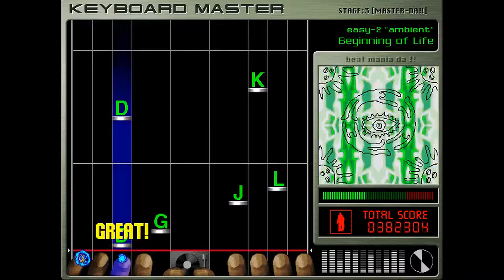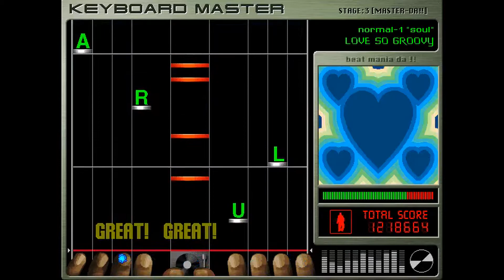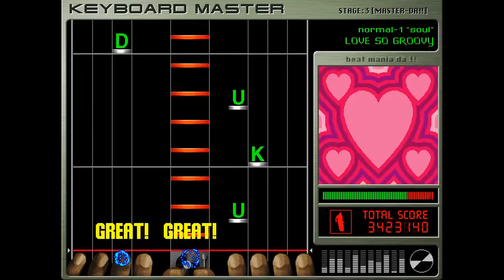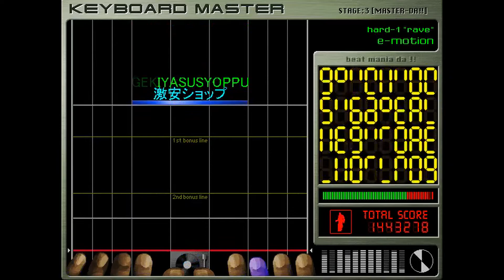PC「ビートマニア打(だ)!!」 / beatmania-da!!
本家「ビートマニア」は1997年 コナミから発売。
2000年 ハンズオン・エンタテインメントからタイピングゲームとして発売。

※とりあえず3曲のみプレイ。

0:00 Opening
0:40 Ambient「Beginning of Life」
3:55 Soul「LOVE SO GROOVY」
8:06 Rave「e-motion」